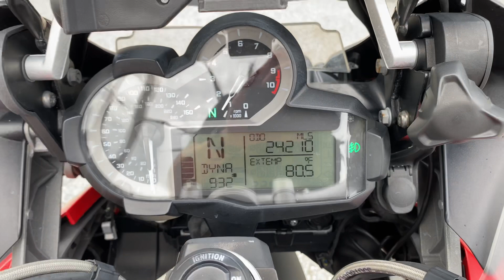2016 BMW R 1200 GS Adventure Low Suspension in Red Walk Around Video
This 2016 BMW R 1200 GS Adventure Low Suspension in Red is available at Euro Cycles of Orlando, your local BMW of Orlando dealer